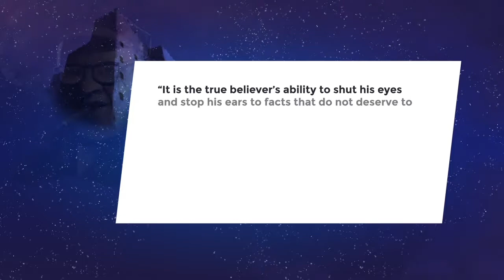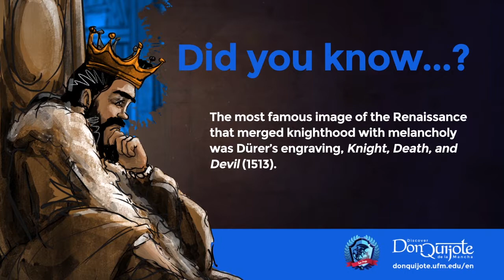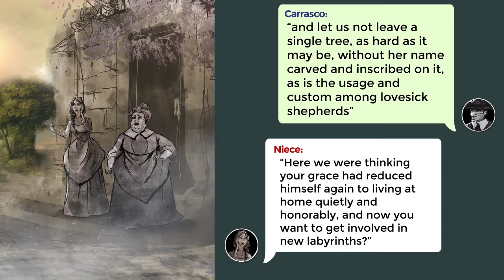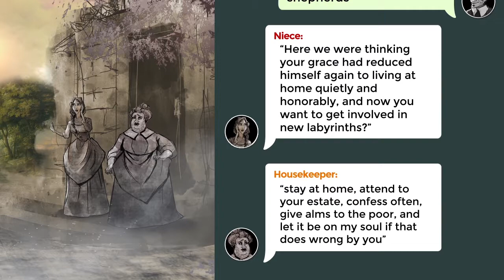Lesson 41: Don Quijote turns melancholic and superstitious